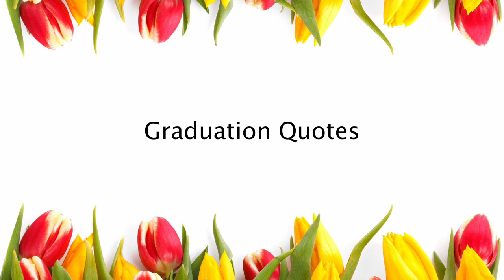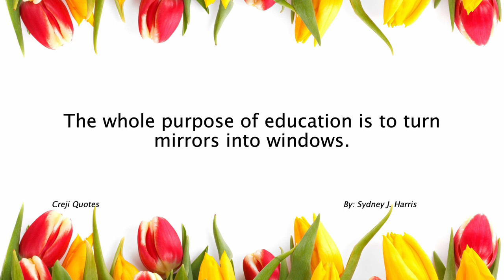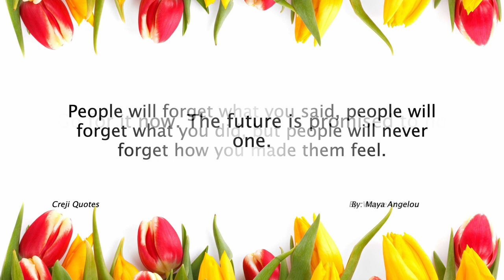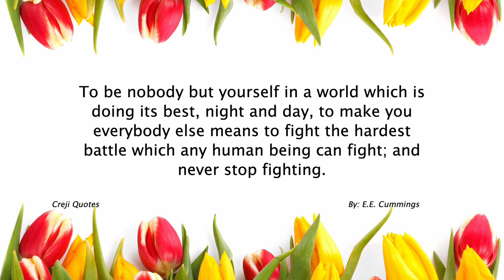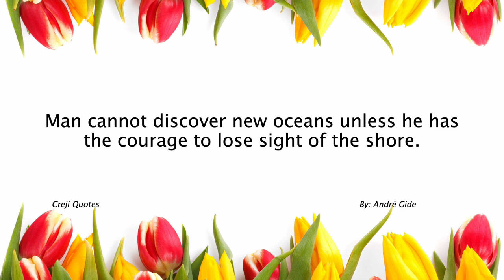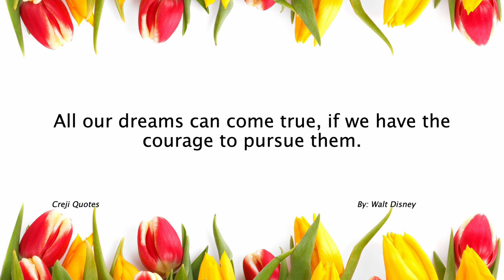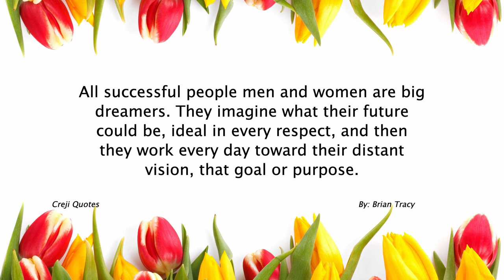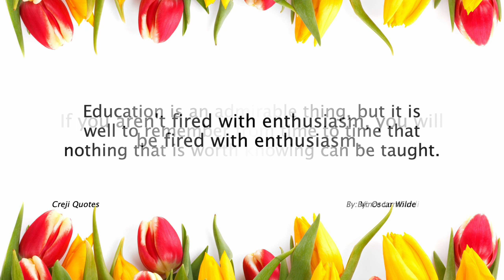Graduation Quotes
Graduation is a significant milestone in a person's life, marking the completion of a course of study or academic program. It is a time of celebration, reflection, and transition, as graduates move on to the next chapter of their lives. Here are a few key aspects related to graduation:

1. Achievement and Recognition: Graduation represents the culmination of years of hard work, dedication, and academic achievement. It is a time to acknowledge and celebrate the accomplishments of the graduates, as they have successfully completed their educational goals.

2. Ceremony and Tradition: Graduation ceremonies often involve a formal event, where graduates are recognized and awarded their diplomas. These ceremonies may include speeches, the wearing of caps and gowns, the procession of graduates, and the conferring of degrees.

3. Transition and Future Plans: Graduation is a time of transition, as graduates prepare to embark on the next phase of their lives. It is a time to reflect on the past and look forward to future opportunities and challenges. Graduates may pursue further education, enter the workforce, or pursue other personal and professional goals.

4. Reflection and Gratitude: Graduation is a time to reflect on the educational journey and express gratitude to those who have supported and guided the graduates along the way. It is an opportunity to appreciate the contributions of teachers, mentors, family, and friends who have played a role in the graduates' success.

5. Celebration and Commemoration: Graduation is a joyous occasion, often celebrated with family, friends, and loved ones. It is a time to honor achievements, share memories, and create lasting moments of celebration and camaraderie.

6. New Beginnings: Graduation represents a new beginning, as graduates embark on new adventures, pursue career paths, and explore personal growth opportunities. It is a time to embrace change, embrace new challenges, and embrace the opportunities that lie ahead.

Graduation is a milestone that holds great significance for individuals, families, and communities. It represents the completion of a chapter in one's educational journey and the beginning of a new phase filled with possibilities and opportunities for personal and professional growth.